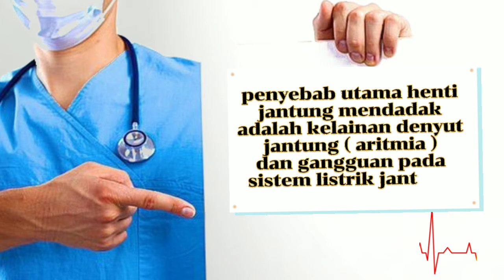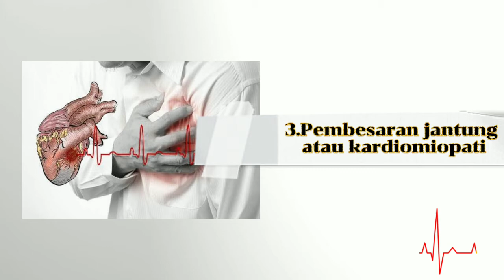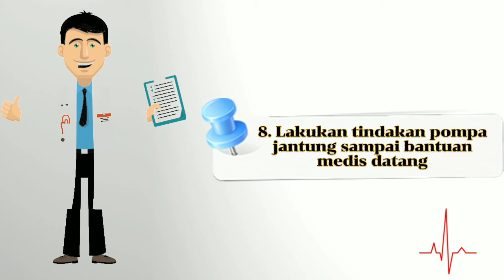PENYEBAB DAN PENANGANAN PADA HENTI JANTUNG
pada video kali ini disini akan membahas penyebab dan penangana henti jantung yang mana di video ini hanya membicarakan inti atau point-pointnya saja.

sedikit penjelasan mengenai henti jantung mendadak adalah berhentinya fungsi jantung, pernapasan, dan kesadaran secara tiba-tiba. Kondisi ini biasanya terjadi akibat gangguan arus listrik dalam jantung, yang mengganggu irama dan detak jantung.